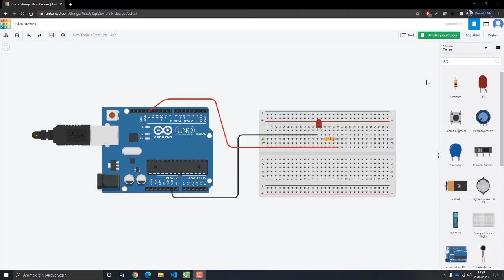Robotik Kodlama Eğitici Eğitimi Ders Tanıtımı - İstanbul Gedik Üniversitesi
Eğitmenlere ve ilgili ebeveynlere; günümüzde ve gelecekte ihtiyaç duyulan kodlama ve robotik alanındaki bilgi ve yetenekleri okul öncesi çağ grubuna ait çocuklara, seviyelerine göre kazandırmaları için ihtiyaç duyacakları alt yapıyı kazandırmayı hedeflemektedir.

Eğitim sonunda katılımcılar; gelişim psikolojisi, zeka kuramları, eğitim içeriği hazırlama ve materyal tasarımı gibi konularda; algoritmik düşünme, eleştirel düşünme, problem çözme ve işbirliği gibi 21. yüzyıl bireylerinin sahip olması beklenen becerileri gerek okul öncesi gerekse okul çağındaki çocuklara kazandırmada büyük katkı sağlayan robotik ve kodlama eğitimi hakkında bilgi sahibi olacaklardır. Bu eğitimin okul öncesi çocuklara katacağı kazanımlar hakkında farkındalık, bilgi ve vizyon kazanacaklardır. Ayrıca katılımcılar, kendilerine referans olabilecek başarı sertifikası ile konu alanında hedef kitleye eğitim verebileceklerdir.

Robotik Kodlama Eğitici Eğitimi ile katılımcılar;
●Robotik Nedir ?
●Robotiğin Gelişim Süreçleri
●Robotiğin Kullanım Alanları
●Kodlama Nedir ?
●Robotik Kodlama Nedir ?
●Temel Kavramlar
●Algoritmaya Giriş
●Algoritmaya Neden İhtiyaç Duyarız ?
●Akış Şeması
●FlowChart Uygulamaları
●Scratch Örnekleri
●Kodu Game Lab
●Benzer Online Uygulamalar
●Temel Elektronik
●Thinkercad ile Robotik Örnekleri (20 Proje)
●Led Yakma, Blink Uygulaması
●Buton ile Led Yakma
●Analog Okuma ve Seri Haberleşme
●Potansiyometre ile Led Yakma
●Karaşimşek Uygulaması
●LDR ile Otomatik Lamba Uygulaması
●RGB Led Yakma
●Ultrasonic Sensör İle Park Sensörü Uygulaması
●Dijital Metre Uygulaması
●Step Motor Kontrolü
●RFID Sensör Kullanımı
●Arduino'ya Giriş (20 Proje)
●Karaşimşek Uygulaması
●RGB Led Yakma
●Dijital Metre Uygulaması
●Bluetooth ile Led Kontrol
●RFID Sensör Kullanımı
●Appinventor Mobil Uygulama Geliştirme
●Mobil Uygulama İle Proje Birleştirme
●Üst Düzey Proje Örneği (Mobil Uygulama ile kontrol edilebilen Robot )
●Alt Düzey Proje Örneği (Gece otomatik yanan sokak lambası)

Eğitim 70 uzaktan eğitim saati sürecektir.